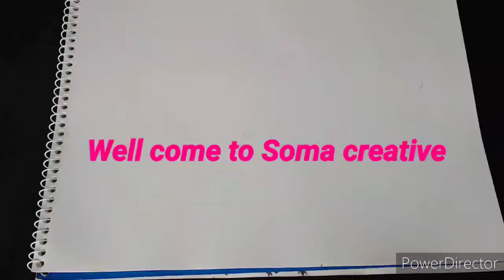rain special ☔Mandala art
mandala art rani day special.mandal art  easy art .jabav khushi akata paro# mandala art#pencli# pen# marker